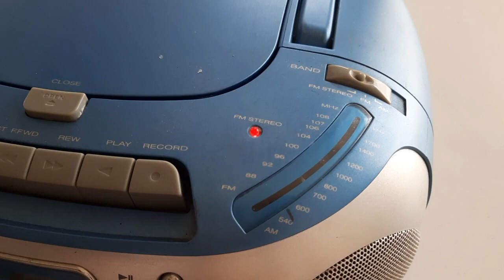Emerson PD6511WG vs. PD6357BL CD test and band scans